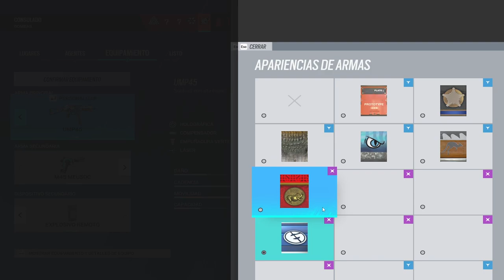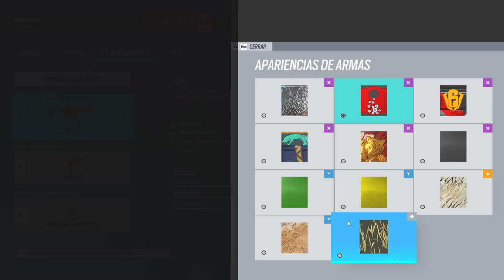🔔NUEVA SKIN "AÑO del TIGRE" *Super TOP* | RAINBOW SIX SIEGE | HIGH CALIBRE | Pablotas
👉En este Gameplay de Rainbow six siege: 🔔NUEVA SKIN "AÑO del TIGRE" *Super TOP*

► ¡Sígueme!